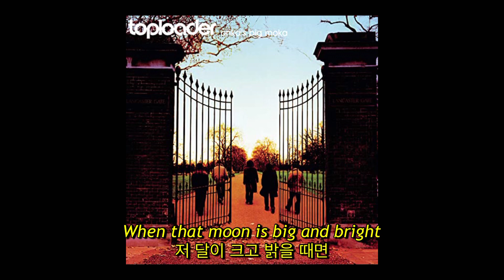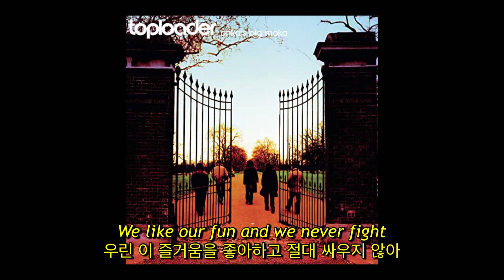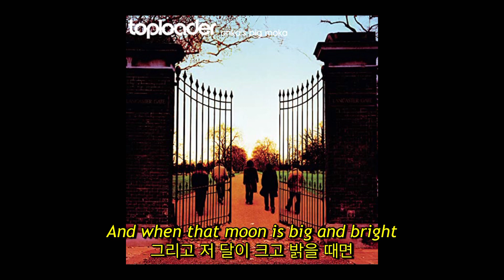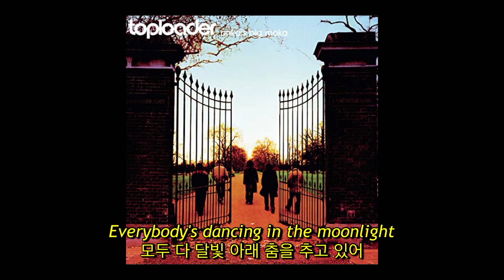Toploader - Dancing In The Moonlight (자막, 한글 가사, 해석, 번역, lyrics, KOR SUB)